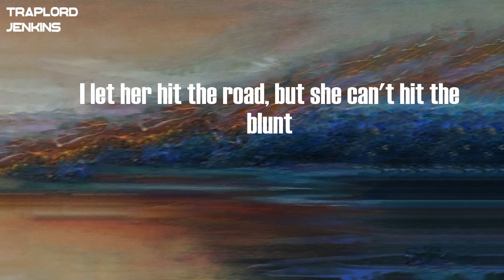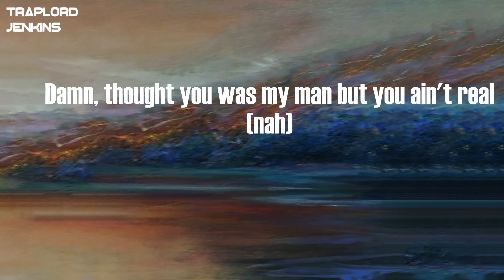DJ Scheme - Blue Bills (feat. $NOT & Fenix Flexin) (Lyrics)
Lyrics  DJ Scheme - Blue Bills (feat. $NOT & Fenix Flexin):
(Y'all rockin' with DJ Scheme, little bitch)
(Nuri the G.O.A.T)
Woo
Back ends, lil' freak bitch, break her back in
I was on the road gettin' dough, these niggas has-beens (on that road)
Bust down Rollie, diamond-dancin', Michael Jackson (bust down)
Headed to that bag in the jag', while they captions (damn)
I let the bitch choose up
I wanna fuck her from the back to the front (to the front)
I let her hit the road, but she can't hit the blunt
Niggas lookin' for a problem, we got what they want (we got what they want)
Nigga, we is not the same, I swear you niggas punks (niggas punks)
You froze up when they went and robbed you, why you didn't dump? (Froze up)
I been ballin' like a Laker, I can't even dunk (she chose up)
I been sippin' on some tech, I ain't gettin' drunk (whoo)
I be strapped up with a Tec, I ain't gettin' punked (brrat, brrat)
You niggas really out here starvin' like they missed they lunch (nigga)
I'ma bust a couple rounds than rather throw a punch (brrat)
I knew I'd make a couple million (ayy), niggas had a hunch (ayy, ayy)
I'm a walkin' lick, walk around, blue bills (yeah)
I'ma fuck your ho, yeah, she lit, no pills (no pills)
Drunk lil' bitch, I won't fuck 'cause that's weird (uh-uh)
Leave a bitch heart broke, face full of tears (yeah)
Angel on my side but the devil in my ears (ayy)
Demons in my room but the Glock downstairs (downstairs)
I'ma push the start, self park with the wheels (vroom)
Damn, thought you was my man but you ain't real (nah)
I been fucked up in the crib watchin' deals
You a grown bitch but you can't buy your own meal (huh?)
I don't give a fuck, that's really how I feel (how I feel)
I'ma walkin' god, broke niggas gotta kneel (gotta kneel)
I been packin' bricks like my man Shaquille O'Neal (yeah)
Who knockin' on my door at twelve? Disappear (yeah)
Boots on my feet, bitch, with the Moncler (yeah)
Leather in my Porsche, bitch, I feel like Top Gear